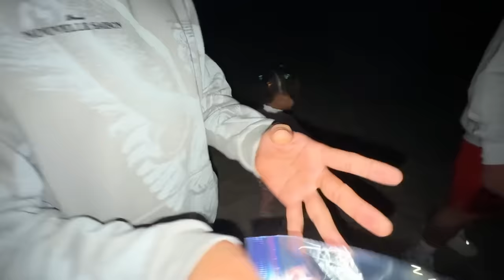INTRUDER Haunts YOUTUBE Family, BREAKS IN their HOUSE (Full Movie)